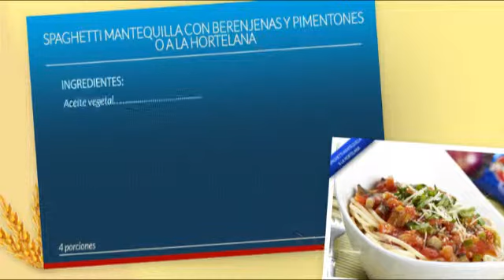Spaghetti Mantequilla con berenjenas y pimentones o a la hortelana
Ingredientes:

- 1 paquete de Spaghetti mantequilla de 500 gr
- Aceite vegetal.
- 2 cebollas.
- 4 tomates.
- 2 pimentones verdes.
- 2 berenjenas.
- 10 hojitas de albahaca picada.

Preparación:

1. Iniciamos cortando las berenjenas en trocitos, las dejamos en un recipiente con agua fría y sal durante una hora para que pierdan el sabor amargo. Las lavamos en agua y las secamos con papel de cocina.

2. Cortamos en trocitos pequeños los tomates y los pimientos, también picamos finamente la cebolla.

3. En una olla a fuego medio ponemos 4 cucharadas de aceite, cuando esté caliente llevamos la cebolla por unos 4 minutos hasta que se vuelva transparente.

4. Ahora es el momento para ir añadiendo las verduras, primero los tomates, después las berenjenas y por último los pimentones.

5. Tapamos y dejamos cocinar durante 15 minutos, revolviendo de vez en cuando. Salpimentamos si es necesario.

6. Cocinamos los Spaghetti Doria en una olla con abundante agua  con una hoja de laurel, los dejamos  hervir de 12 a 15 minutos. No olvides que por cada 100 gr. de pasta necesitamos 1 litro de agua mezclado con una cucharadita de sal.

7. Una vez pasado el tiempo de cocción de los spaghetti, retiramos la hoja de laurel y los pasamos por agua fría para cortar la cocción, escurrimos bien y mezclamos con la salsa que tenemos en el otro fogón.

8. Podemos servir esparciendo albahaca picada encima de la pasta. Los spaghetti Doria Mantequilla son el mejor aliado de los hogares colombianos.